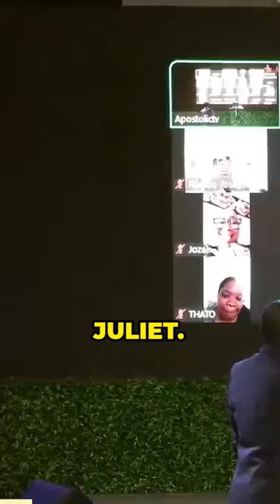you are not praying enough